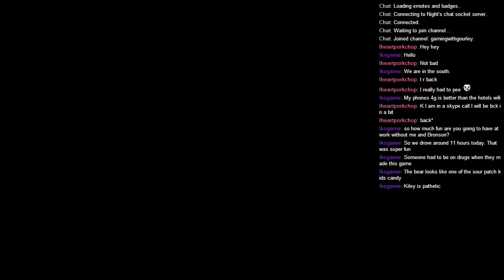Earthbound 36 Can't Stay Alive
This game is a great game from the old SNES.  It has so much hidden humor in it and crazy characters.
I am streaming Earthbound on Saturday nights in order to start to raise some money for Riley Hospital.
The big stream will be October 11th where I will be doing 24 hours of games with some friends as a big push to try and raise money for Riley and the children who are there.
I will be trying to release the videos from the stream during the week ending with the last video before the stream starts.